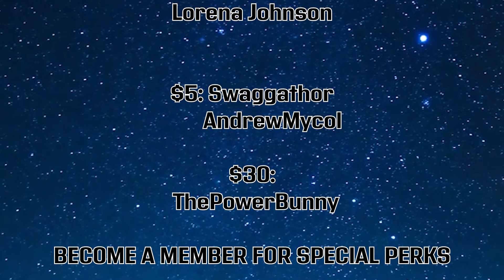Kamen Rider Geats Episode 21 REVIEW | Divergence V: Gazer's Hammer!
Kamen Rider Geats Episode 21 the identity of the Dezastar is ACTUALLY revealed. Not only that we see a grand new Rider appear, Kamen Rider Gazer? Where will Kamen Rider Geats go from here?